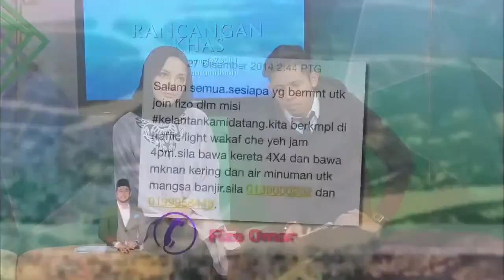Rancangan Khas ProjekBantuanBanjir – Phone Call – Fizo Omar [30.12.2014]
Fizo Omar berkongsi pengalaman beliau yang begitu menyayat hati semasa memberi bantuan kepada mangsa banjir di Kuala Krai.